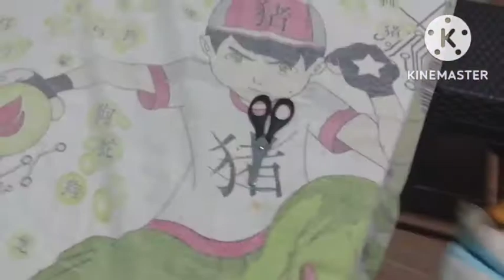OLAF APRESENTA MAIS UMA VEZ (T2EP17) - Abominável (2019)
Agora, Antes Que Eu Começo A Apresentar Aqui Na Descrição Desse Vídeo, Eu Sei Que Muito De Vocês Devem Estar Se Perguntando: "Matheus, O Que Aconteceu Com O Seu Especial De Halloween Do OLAF APRESENTA MAIS UMA VEZ No Seu Canal Após O Episódio Do Olaf Resumindo O Filme A Casa Monstro?"
Bom, Eu Vou Te Responder, O Que Acontece É Que O Especial De Halloween Do OLAF APRESENTA MAIS UMA VEZ Já Acabou, Mesmo Que O Halloween Já Tá Chegando Em 31 De Outubro De 2022, Mas Na Minha Versão De Olaf Apresenta, Já Acabou Na Hora, Enquanto Lá No Brian O Minion Original E Retrô Ainda Tá Tendo Programação De Halloween, Porque Vc Já Sabe Que Eu Já Falei Que Aquele Último Episódio Do Olaf Recapitulando O Filme A Casa Monstro Era O "Possível" Último Episódio De Halloween Do OLAF APRESENTA MAIS UMA VEZ, Mas Só Que Hoje, Aquele Possível Último Episódio De Halloween Já Oficialmente Aconteceu, Pois Já Tá Encerrando O Especial De Halloween Dessa Série, E Agora, Já Tá Tudo Ao Normal, Ou Seja, O Olaf Vai Continuar A Resumir Animações Normais, E Dessa Vez Sem Ser De Terror.
Começando Pelo Primeiro Bem No Episódio De Hoje, Que É O Olaf Resumindo O Filme Abominável, Lançado Em 2019 Pela DreamWorks Animation, Universal E Pearl Studio, Quem Já Lembra Desse Filme?
Mas Enfim, Aproveitem.